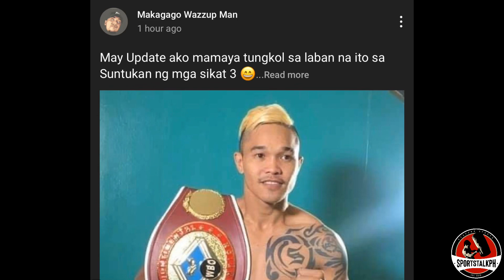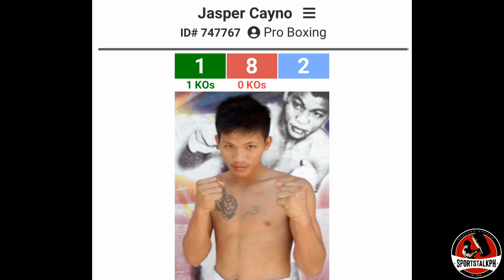BREAKING: Pagara LALABAN sa Battle of the YouTubers! | Mexican Fans BUMILIB kay Santisima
Albert Pagara to Battle of the YouTubers Suntukan ng mga Sikat | Jeo Santisima | Boxing news & updates!